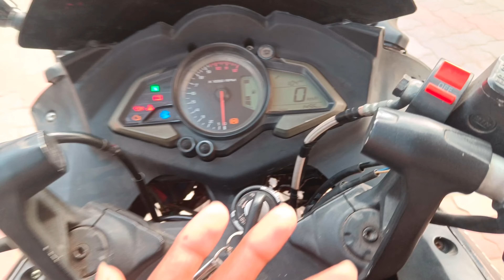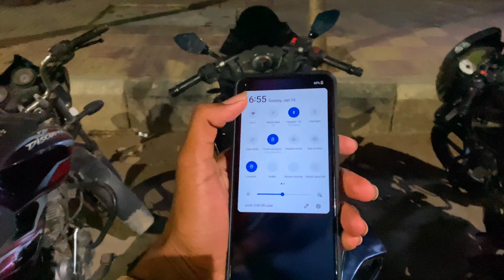JAGTIAL TO SIRCILLA ON RS200 WHILE ISTEMA 💕🦋✨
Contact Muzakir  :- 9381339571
Hey guys whatsup toh kaise ho aap sab log

Toh chaliye video ko dekh kar maze lete hai ..😍❤️

Using hastags for video viral